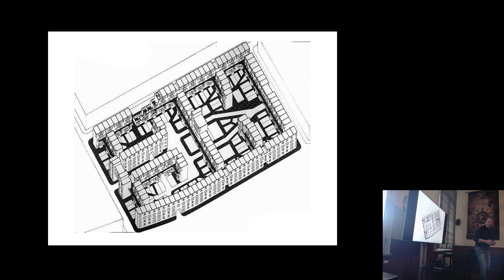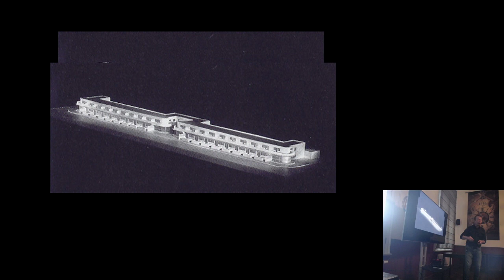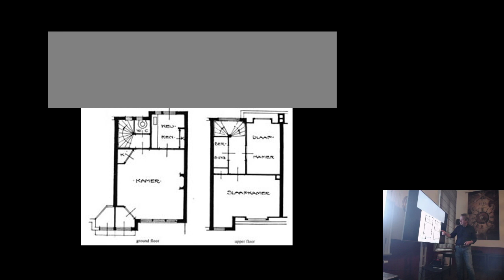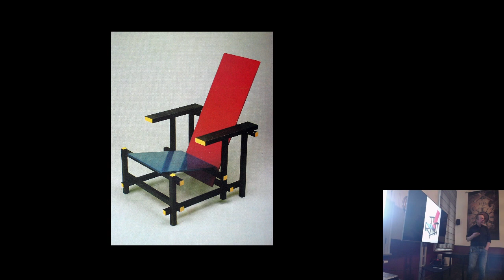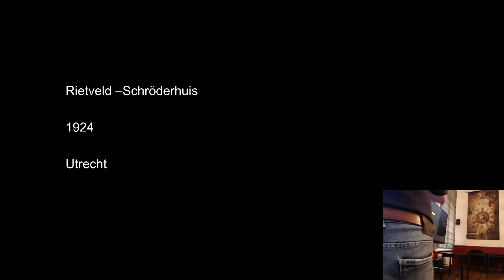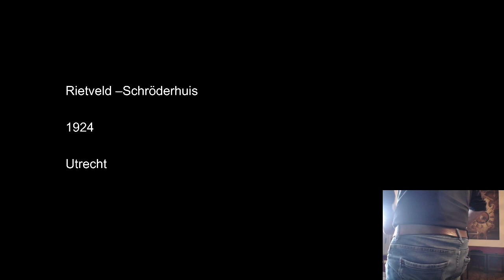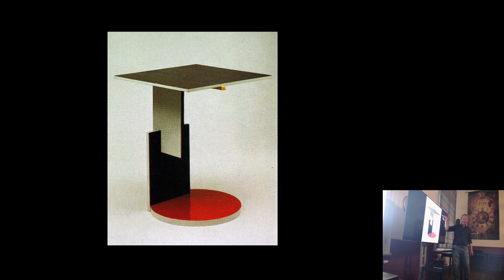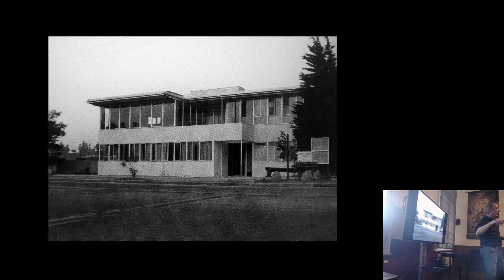Les 8, Nederland, het Nieuwe Bouwen